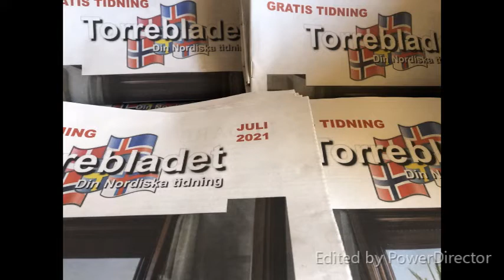Podavsnitt 2 Drunkningsolyckan i Torrevieja Torrebladet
Den 23 September omkom 2 st unga människor i Torrevieja i en drunkningsolycka, se filmen här.

Glöm inte följa oss på Youtube, för mer podavsnitt.
Vi finns även på Facebook @torrebladetnordisktidning, Instagram @torrebladet och vår nyhetssida hittar du på